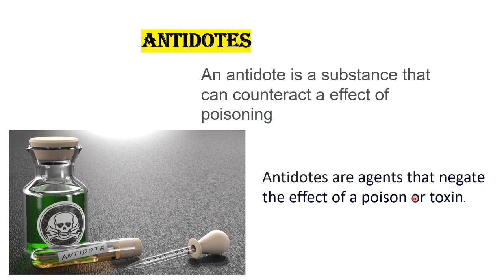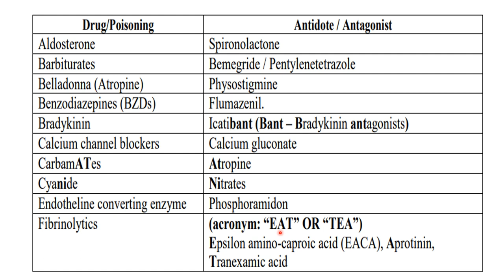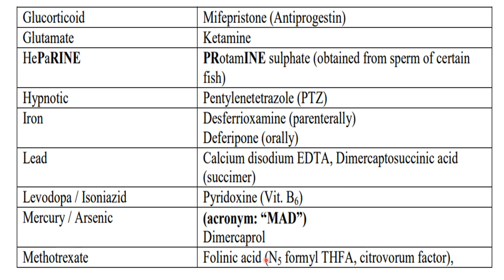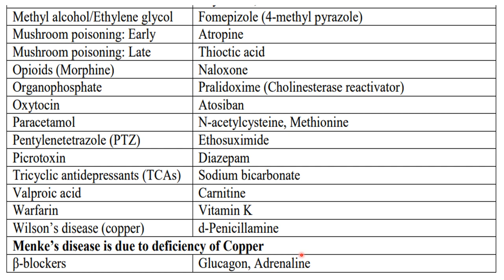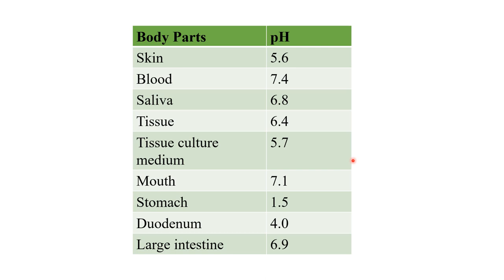// PHARMACOLOGY // //Antidotes//Body parts pH // Drug Poisoning with Antidotes.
@EasyPharmawithkalyani zp_aarogysevka_bharti PHARMACOLOGY//Antidotes //Body parts pH@SJPHARMA-SAHADEOSAWAKE @Pharmastan @pharmagyan4497 @rdpharma